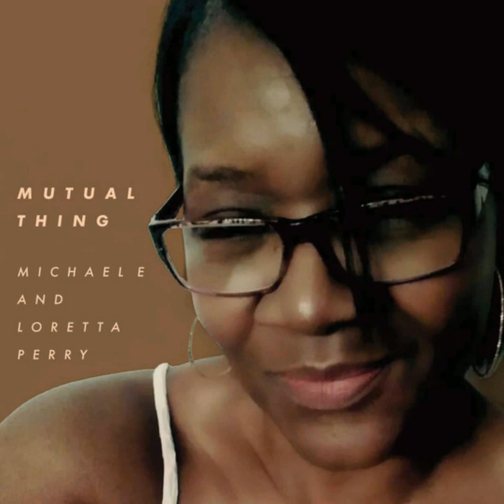Michael E Mutual Thing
01 Carried By The Wind (Mutual Thing Mix)                                                             02 Nightfall (Mutual Thing Mix)                                                                                 03 Fly                                                                                                                               04 For Always (Feat. Ramón Sanz)                                                                           05 Star (Mutual Thing Remix)                                                                                   06 Summertime (Feat. Tim Gelo)                                                                               07 Being In Love (Mutual Thing Mix)                                                                        08 Mutual Thing (Feat. Geoffrey Oat)                                                                        09 Try (Mutual Thing Remix)                                                                                      10 Lights Down Low (Mutual Thing Mix)                                                                  11 Mutual Thing (Reprise)